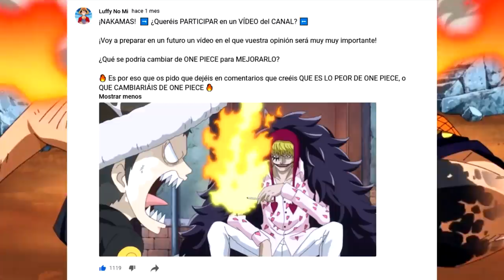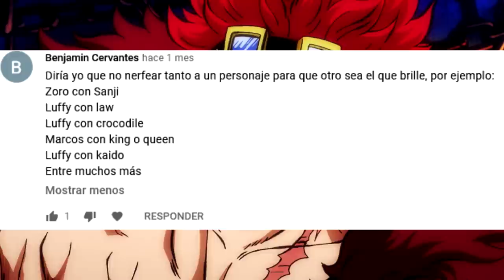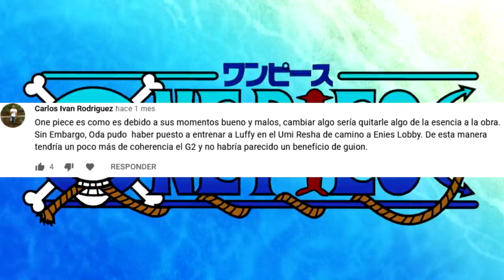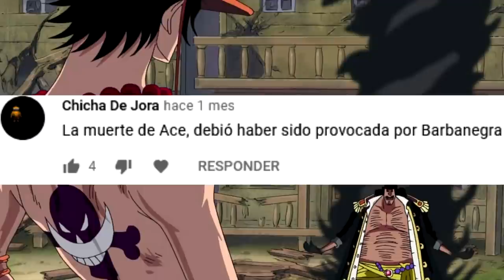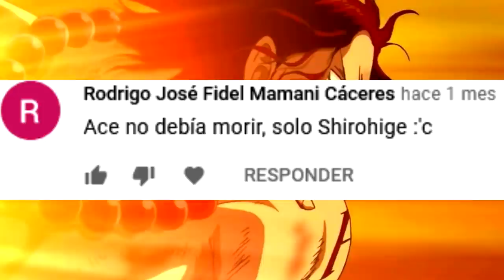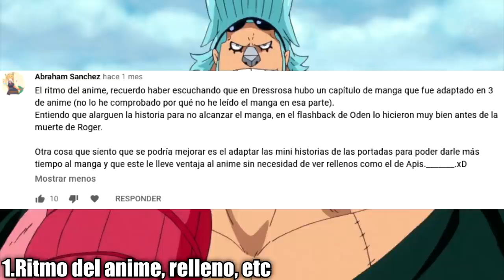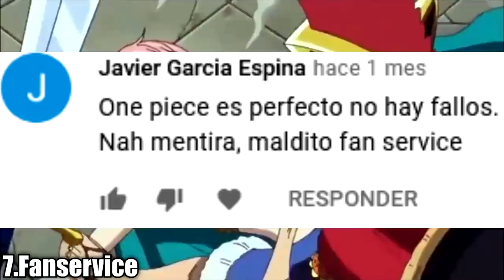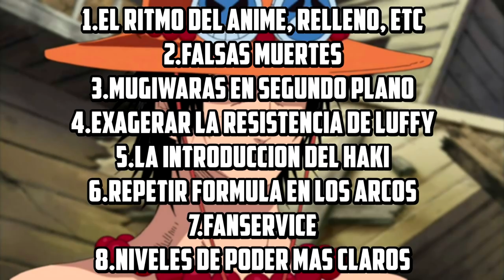👎🏻 ¡Las 8 PEORES COSAS de One Piece! 👎🏻 (Y 7 que NO me PARECEN tan MALAS) - Luffy no mi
➡️ ¡Las peores cosas de One Piece! Lo peor de One Piece ... ⬅️

➡️ 00:00 Intro

➡️ 02:21 7 Cosas que no son lo peor

➡️ 13:49 8 Peores cosas de One Piece